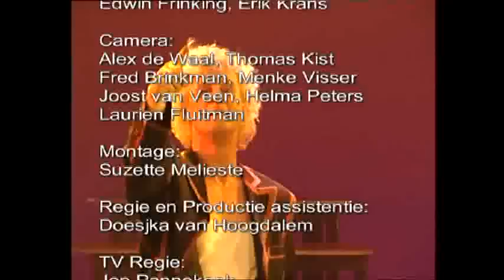Weet je dat je moeder hier bent.wmv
het groot niet te vermijden